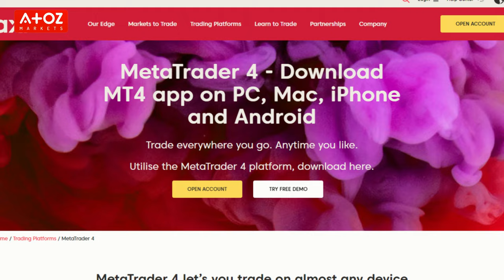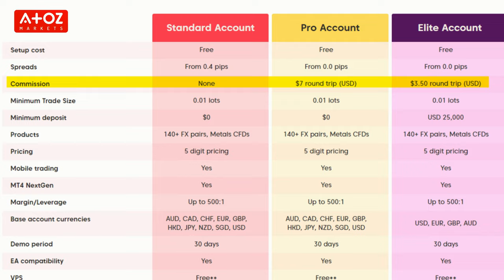Axi Review 🚨 Is Axi Really Trustworthy? 🤔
Established in 2007, Axi is a recognized and trusted broker with its head office located in Sydney, Australia. Axi is a brand name of AxiCorp Financial Services Pty Ltd (AxiCorp). It quickly made a name for itself and gained an international presence.

Did you miss anything from my Axi review? Or do you have a question for Professor Forex? Leave a comment in the comment section below, and I will get back to you.